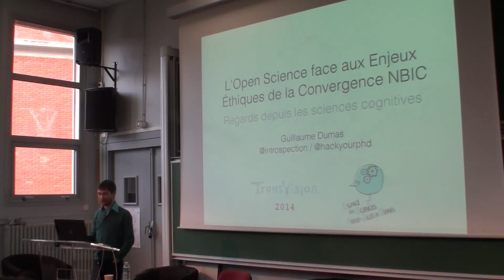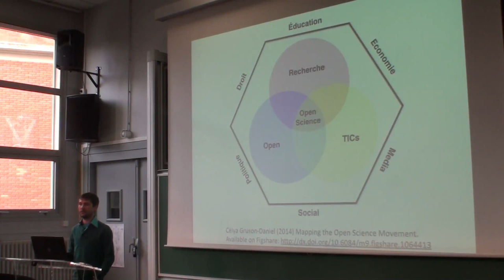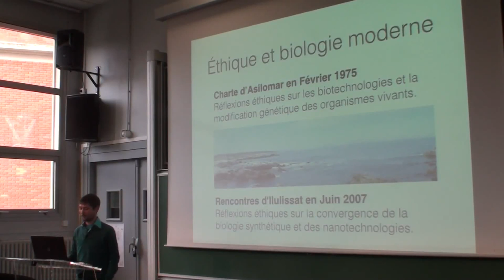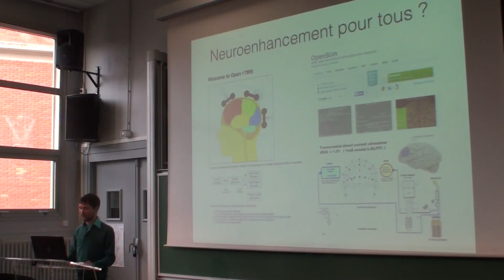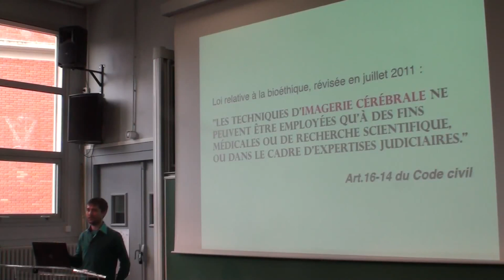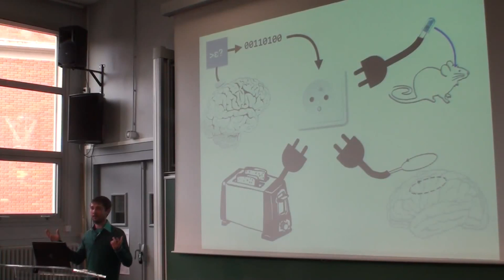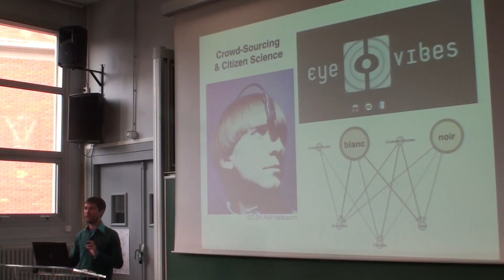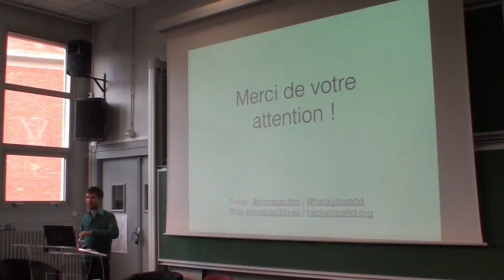TransVision 2014 - Guillaume Dumas, "L'open science face aux enjeux éthiques de la convergence NBIC"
La convergence des technologies émergentes est souvent évoquée par l'acronyme NBIC: Nanotechnologie, Biotechnologie, Informatiques et technologies de la communication, et sciences Cognitives. De nombreuses innovations ont déjà séparément émergé de ces domaines, et nous commençons à peine deviner le potentiel de leur combinaison. Plus difficile est de mesurer l'ensemble des enjeux éthiques auxquels nous devront faire face, notamment par leur interaction avec le système socioéconomique. Cette présentation évoquera certains de ces défis éthiques, notamment dans le cadre des neurosciences cognitives, et argumentera pourquoi le mouvement de la science ouverte, ou "open science", peut aider à les résoudre mais également à anticiper ceux à venir.